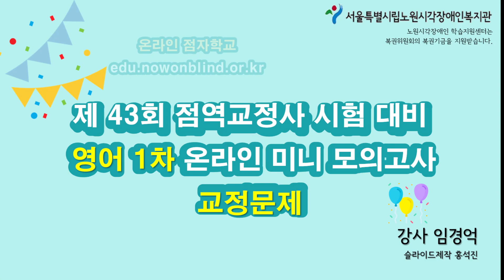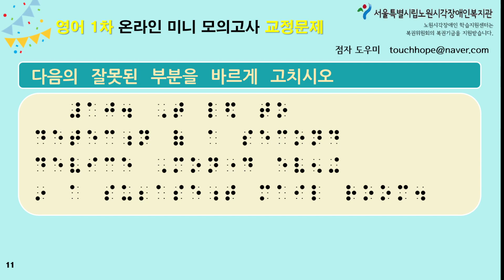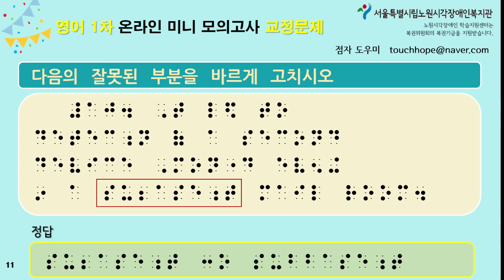제43회 점역교정사 시험 대비 영어 교정 온라인 미니모의고사 1차 문제 해설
이 동영상은 '제43회 점역교정사 시험 대비 영어 교정 온라인 미니모의고사 1차 문제 해설'  영상입니다.